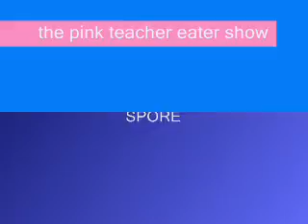Eye's are people you don't mess with!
The Pink Teacher Eater Show Episode 4